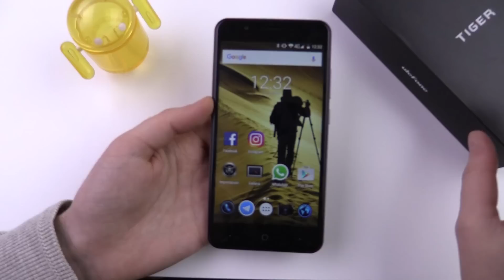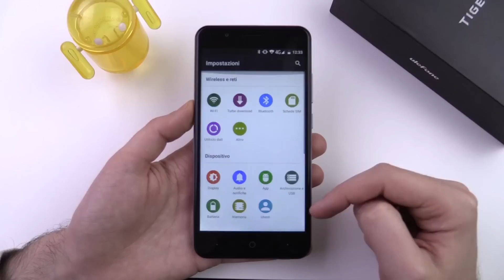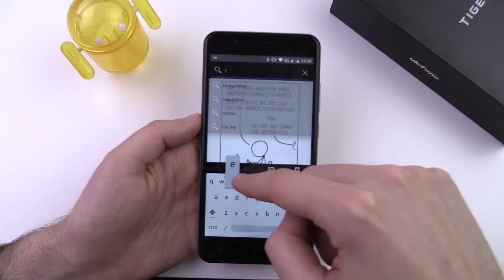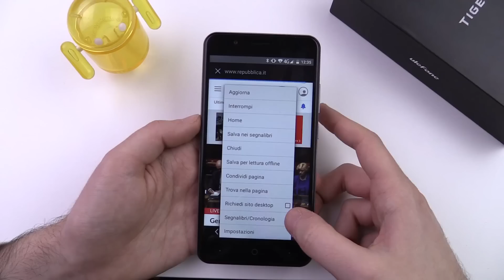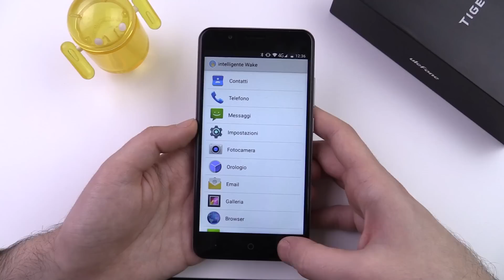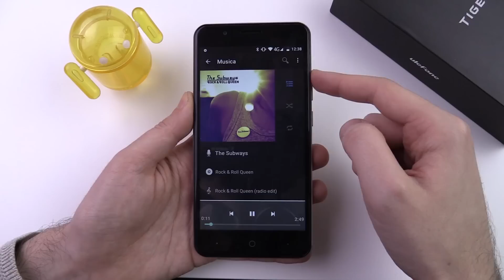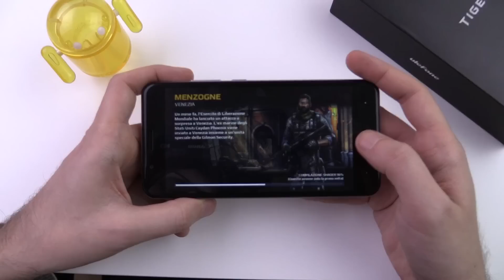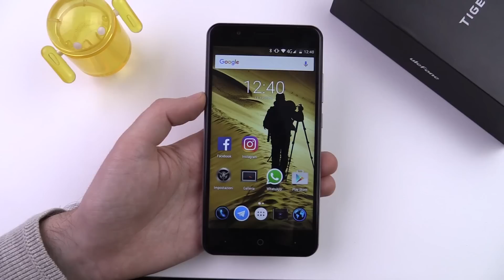Ulefone Tiger, recensione in italiano